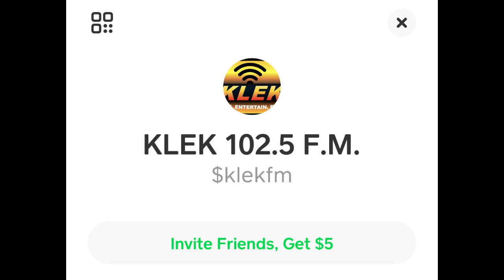Jonesboro Mayor Harold Perrin gives updates on the coronavirus in Jonesboro